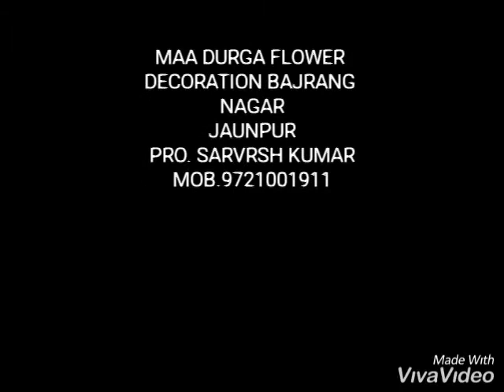Maa durga flower decoration bajrang nagar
Sarvesh kumar